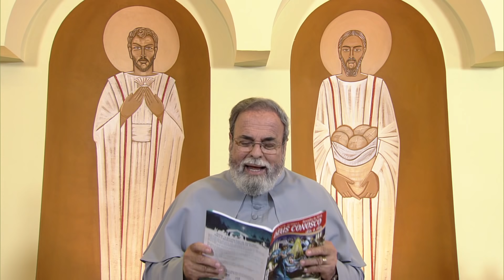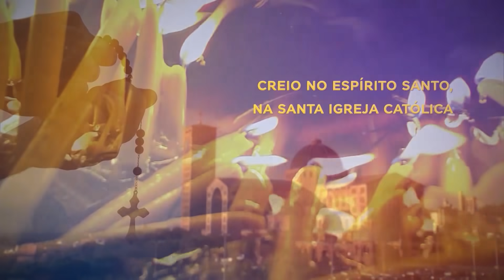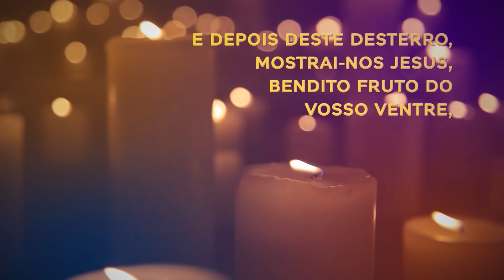Terço de Aparecida com Pe. Antonio Maria – 08 de Dezembro de 2019